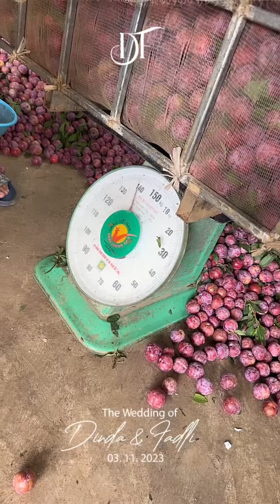THẢO RẰN RI THU HOẠCH XONG LỨA MẬN NÀY SẼ CHƠI LỚN VỚI NGỌC LÌ - JENNY PHƯƠNG